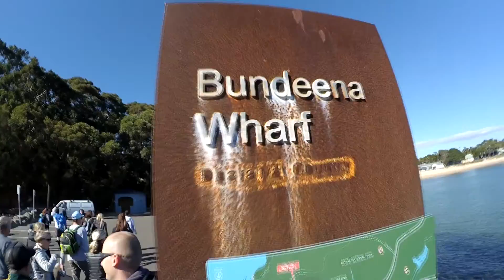Trip to Royal National Park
Little edit I made out of my trip to Royal National Park in Sydney.
Thanks to Michaela, Julia and Jan for being a part of this trip.